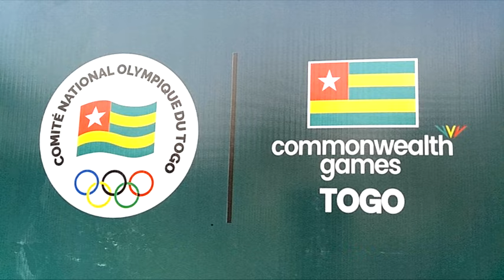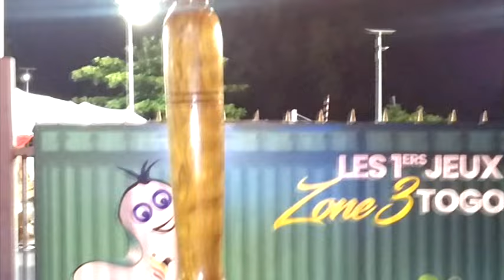Lomé accueille les Jeux de la Zone 3 de l’ACNOA : Cérémonie de lancement officiel des compétitions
La cérémonie d’ouverture officielle des jeux de la Zone 3 de l’ACNOA s’est tenue ce 5 décembre à l’université de Lomé, plus précisément sur la « Scène Bella Bellow ». Cette cérémonie a connu la présence de 6 équipes au lieu de 8 notamment celles venues de : Bénin, Burkina-Faso, Côte d’Ivoire, Ghana, Nigeria et celle du pays d’accueil, le Togo.